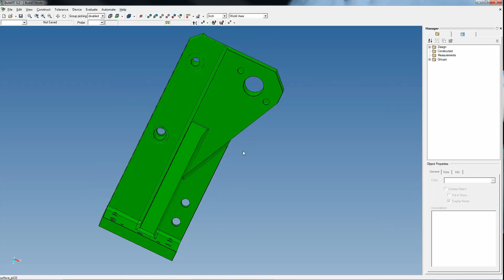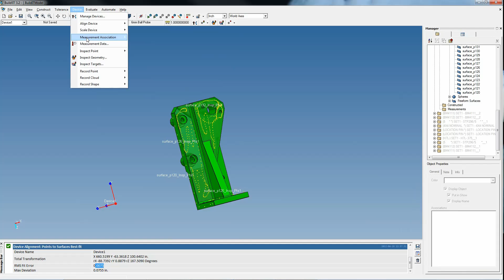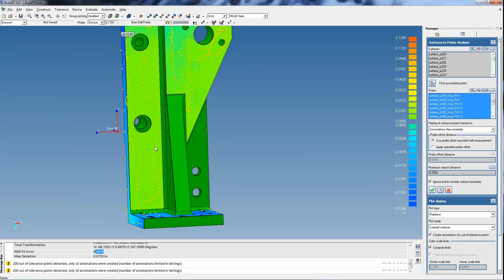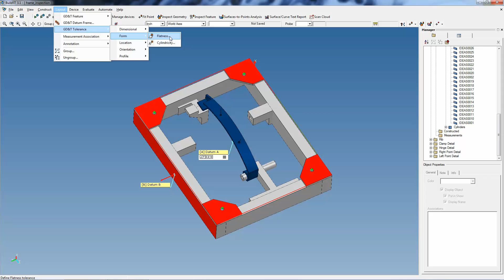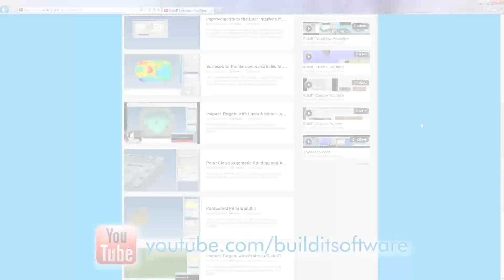Build!IT for Faro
Showcasing Build!IT's features and compatibility with the full range of
Faro Technologies' measurement devices.